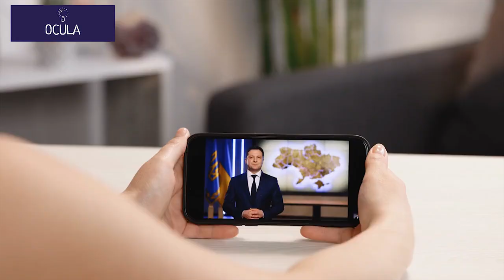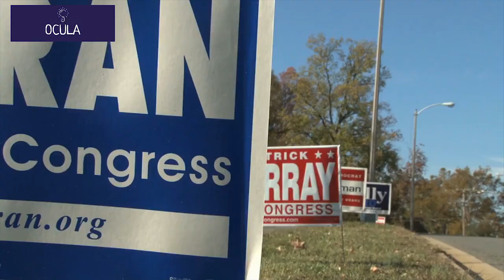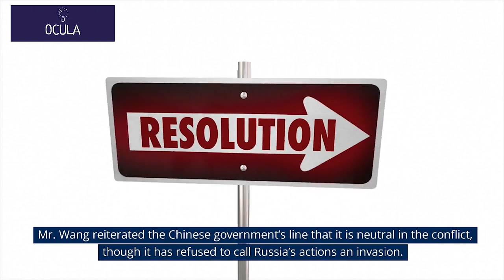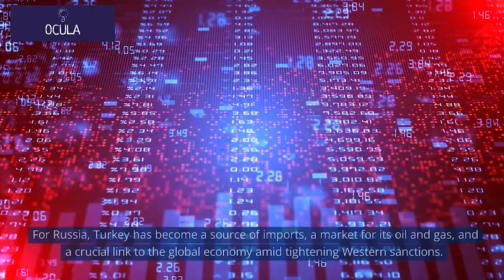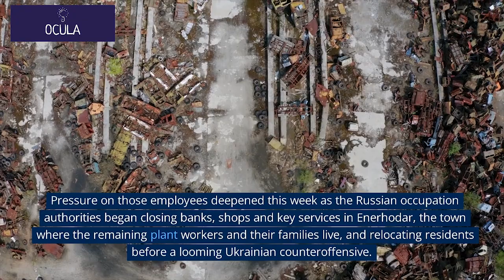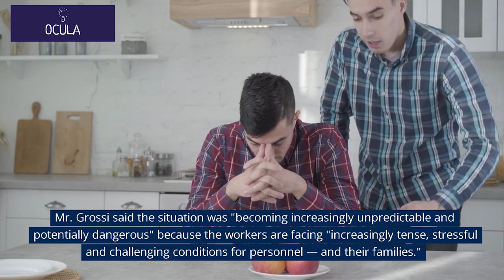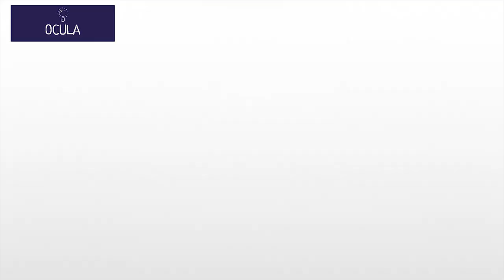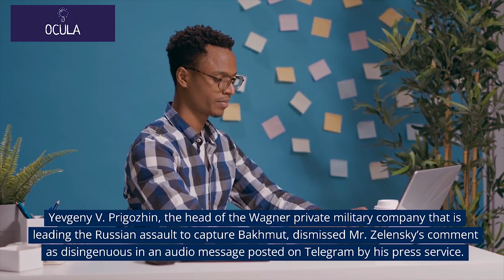Ukraine’s Advances Near Bakhmut Expose Rifts in Russian Forces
OUTSIDE CHASIV YAR, Ukraine – The Ukrainian army is advancing in attacks near the eastern city of Bakhmut, Ukrainian commanders said Friday, in fighting that has shifted the front line only slightly but is exposing fissures, confusion and alarm among Russia's forces in the war.